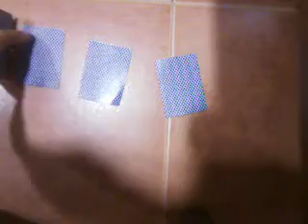Trucos Jesus La Gran Predicción